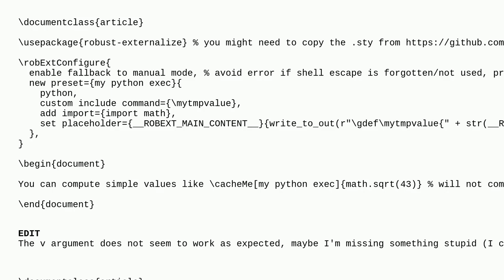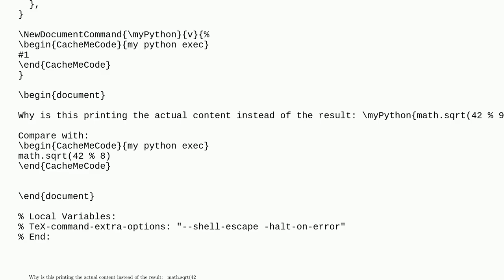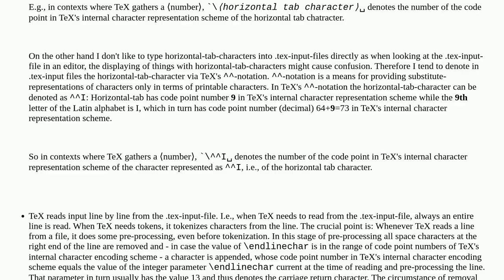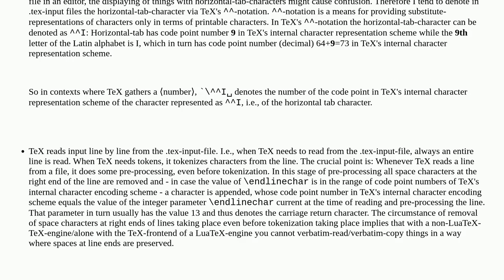Tex: Macro with verbatim argument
Macro with verbatim argument

A special thanks goes out to the community

  verbatim xparse macros